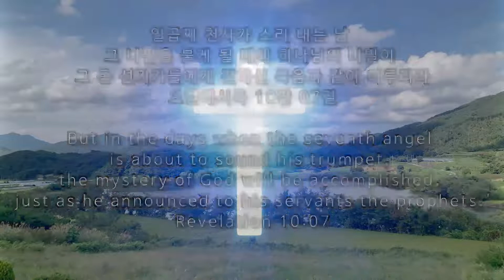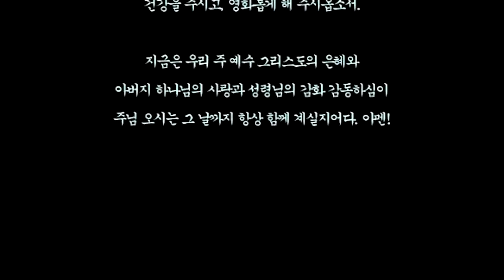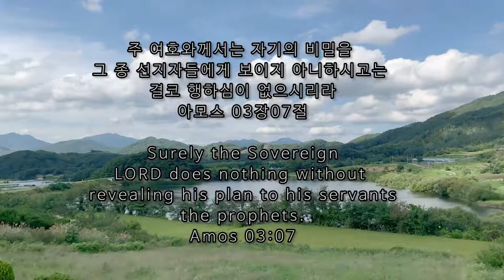스룹바벨 선교회 이사야56장 Isaiah56 2021년 01월 31일 주일 오전 예배 Lord's Day morning worship 속도UP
[주일 오전 설교] 이사야 56장_Isaiah56 : 하나님의 집에 합당한 자 Those who are worthy of the house of God 2021/01/31 Lord's Day morning worship

영상파일_Video file 정상속도_Normal speed (KST 06:30~23:00)

영상파일_Video file 0.2배속_0.2x speed (KST 06:30~23:00)

음성파일_Voice file 정상속도_Normal speed

음성파일_Voice file 0.2배속_0.2x speed (KST 06:30~23:00)

5F 18, Guksabong 1-gil, Dongjak-gu, Seoul, Korea
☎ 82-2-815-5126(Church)